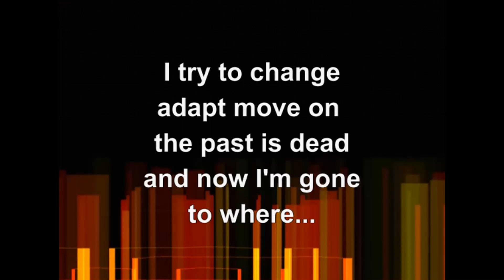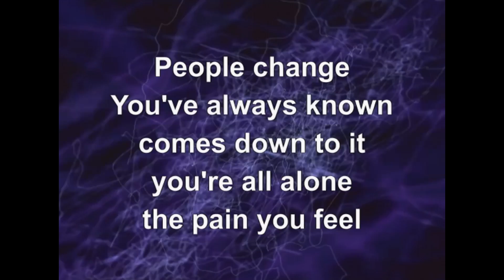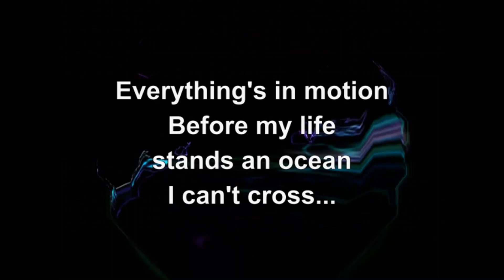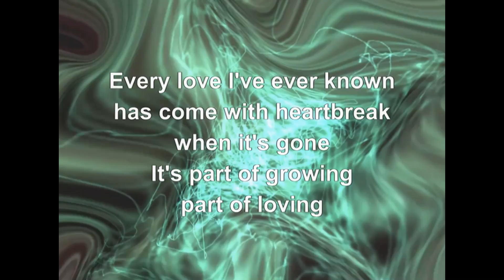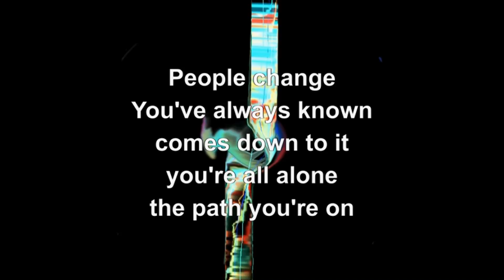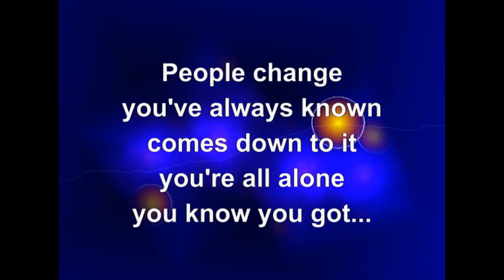Everything In Motion: Pandemic Blues - Doug Walther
A song about being sick of isolation, loneliness and inaction during the Covid-19 Pandemic.